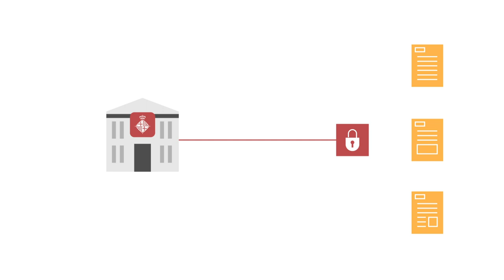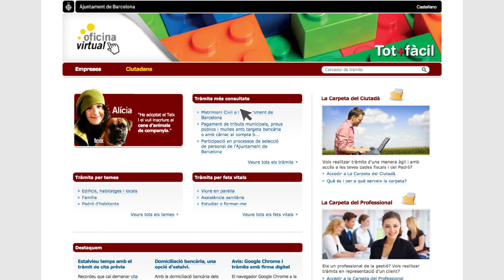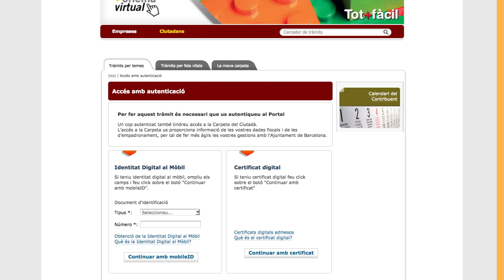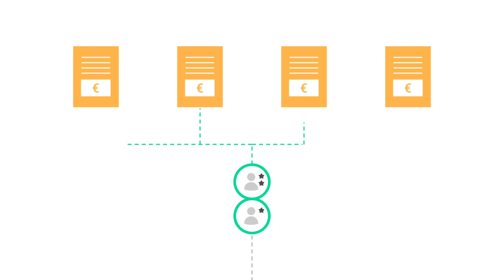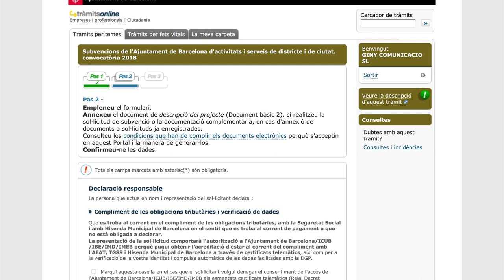Com sol·licitar les subvencions de l’Ajuntament de Barcelona de forma telemàtica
Ja es poden poden sol·licitar les subvencions de l’Ajuntament de Barcelona de forma telemàtica. T'expliquem com utilitzar aquest canal que a partir de l’octubre del 2018 serà obligatori i substituirà l'actual tràmit en paper que es fa a les Oficines d’Atenció Ciutadana.